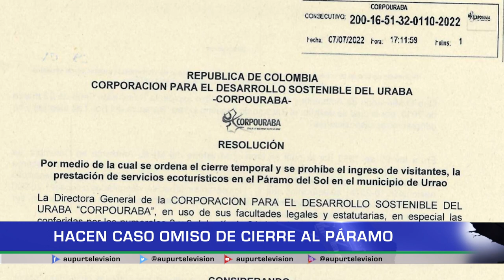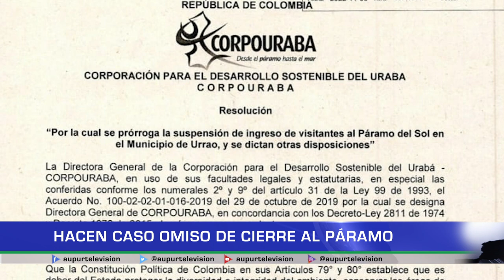Hacen caso omiso de cierre del Páramo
Circula en la comunidad, una falsainformación respecto al cierre del ingreso al páramodelsol y a la reservaProAves, AUPUR Televisión consultó con la autoridadambiental y ésta fue su respuesta.